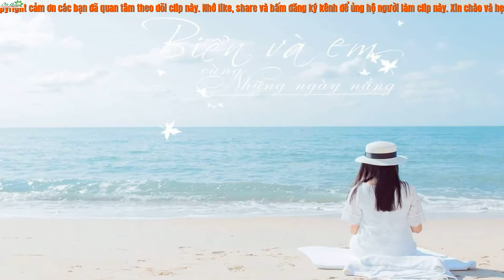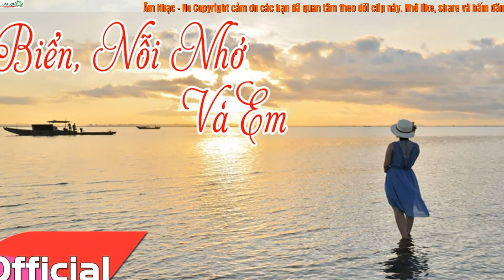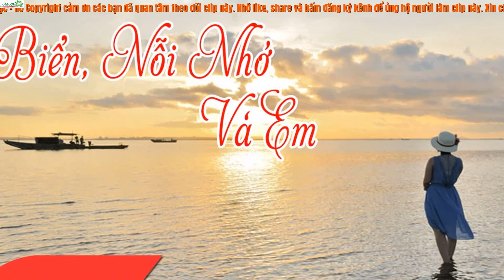Where Are You – Di Young - [Âm Nhạc - No Copyright] - Free Copyright-safe Music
Tải xuống NHẠC MIỄN PHÍ và AN TOÀN cho người tạo nội dung trên YouTube, Facebook, Instagram và Twitch mà không có vấn đề bản quyền
Âm Nhạc - No Copyright.
Tải xuống nhạc miễn phí và an toàn cho người tạo nội dung (Nhạc miễn phí, Nhạc không bản quyền, Nhạc miễn phí bản quyền và Creative Commons).
❤️ Chúng tôi tải lên một bài hát mới MỖI ngày
⚠️ Bạn đang miễn phí để sử dụng bài hát này trong bất kỳ video YouTube của bạn, nhưng bạn phải bao gồm những điều sau đây trong mô tả video của bạn (Copy & Paste):
Chào mừng các bạn đã đến với kênh giải trí youtube tổng hợp Âm Nhạc - No Copyright.
 nhé!
Xin cám ơn và chúc các bạn xem video vui vẻ.
Trong kênh có sử dụng tư liệu, hình ảnh, video, âm nhạc của nhiều nguồn khác nhau.
Chúng tôi không cố ý vi phạm bản quyền.
Nếu có vi phạm về bản quyền hoặc kháng nghị bản quyền chúng tôi sẽ gỡ bỏ video ngay lập tức.
Welcome to the integrated YouTube entertainment channel Âm Nhạc - No Copyright.
Thanks and wish you all have fun watching videos
In the channel there is the use of video image materials of various sources
We do not knowingly infr
Thông tin Kênh
Nhà thuốc: Đông Y Gia Truyền Tấn Khang
Chúc các bạn nghe nhạc vui và luôn luôn sức khỏe - hạnh phúc.